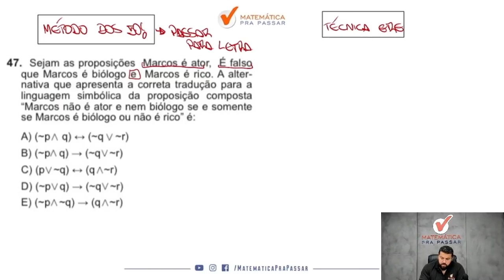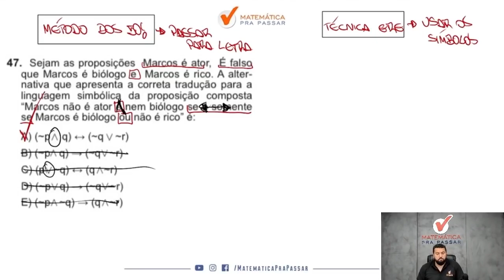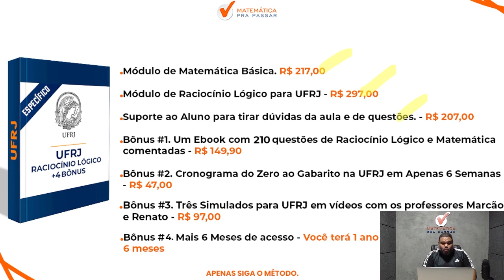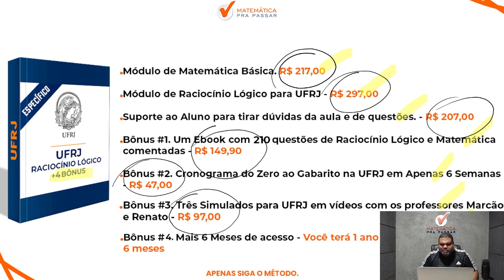Raciocínio Lógico para UFRJ | Representação simbólica de proposição ficou fácil